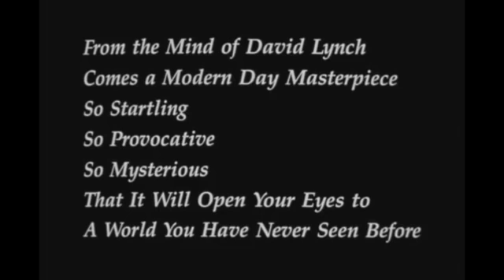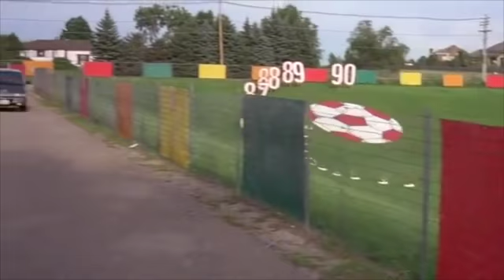Ladybugs Trailer (dir. David Lynch & Jason Mantzoukas) - HDTGM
From the mind of Jason Mantzoukas.